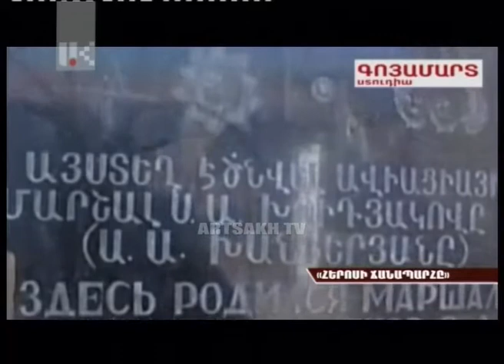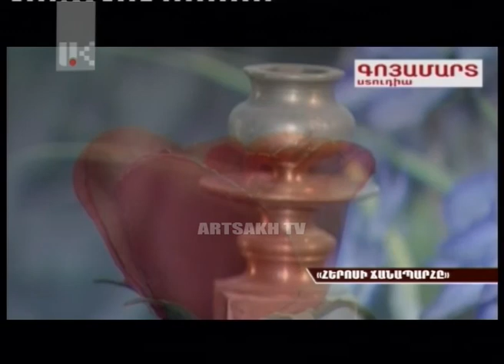ՈՂՋՈՒՅՆ ԱՐՑԱԽ 18.00./ԷԴՎԱՐԴ ՄՈՒՍԱՅԵԼՅԱՆ/21.06.2017